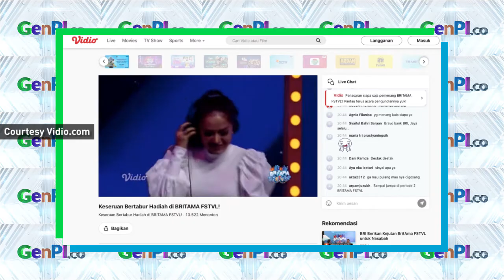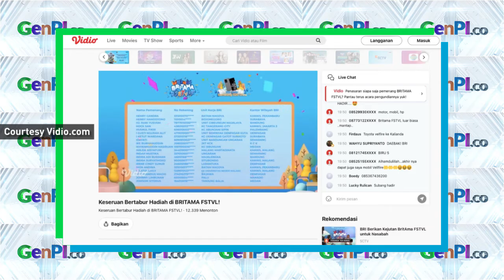Buka Rekening Bisa Dapat Mobil, Kapan Lagi Kalau Nggak Sekarang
PT BRI (Persero) selalu memberikan kemudahan untuk para nasabahnya. Kali ini, melalui program BRITAMA FSTVL, BRI membagikan sejumlah hadiah yang wow banget. Syaratnya gampang, kamu cuma perlu buka rekening BRI yang caranya mudah banget! Simak Videonya ya!

JANGAN LUPA INSTAL APLIKASI GENPI.CO :
APPSTORE: